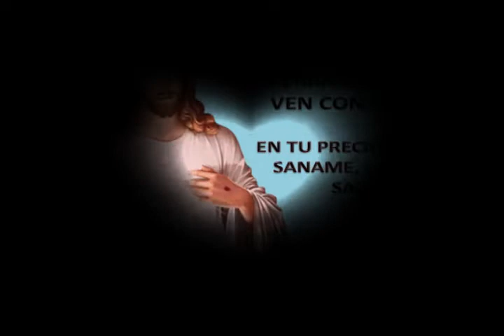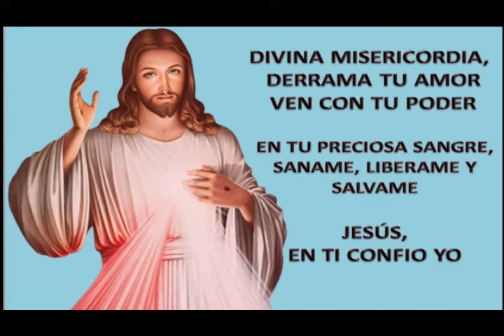ROSARIO DE SANACION, POR LA SALUD DE TODOS LOS ENFERMOS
Rosario por la salud y sanación de todos los enfermos del mundo entero, a la Divina Misericordia. Oramos por todos los que sufren en el cuerpo y en el alma.

® 2022 Divina Misericordia Oficial